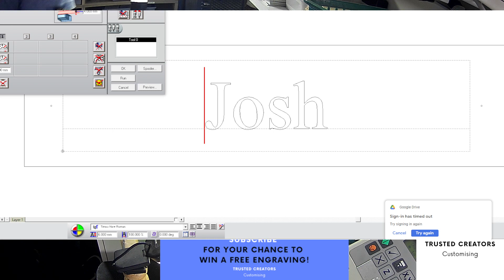Custom Engraving 2 x Gold Plates Engraved with Manes and Holes